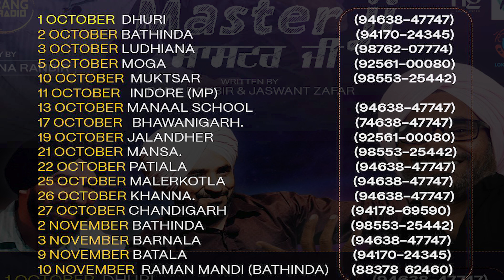ਰਾਣਾ ਰਣਬੀਰ ਦਾ ਨਾਟਕ *ਮਾਸਟਰ ਜੀ*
Tune in for:

Unfiltered conversations on trending topics in Punjab.
Diverse perspectives from thought leaders, experts, and everyday Punjabis.
In-depth analysis of the issues shaping Punjab's future.
A platform to celebrate Punjabi culture and heritage.

Facebook👉    / hostpunjabtvlive
Instagram👉    / hostpunjabtv

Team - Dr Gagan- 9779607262